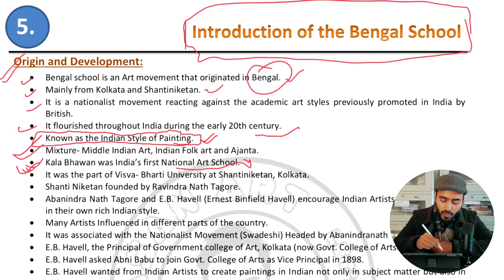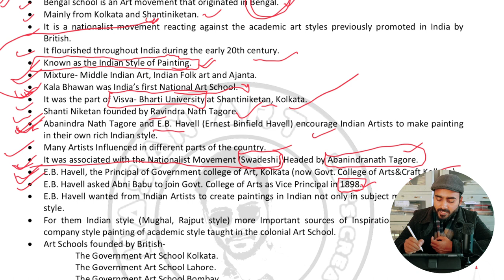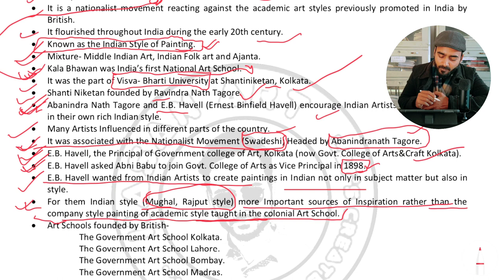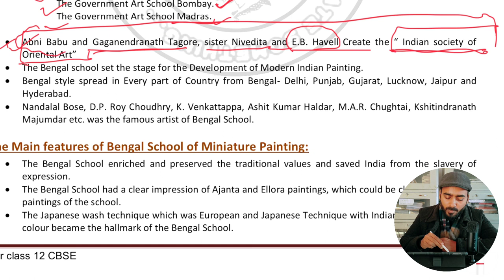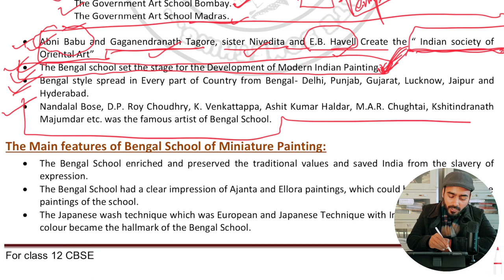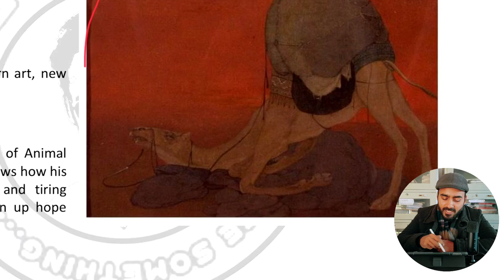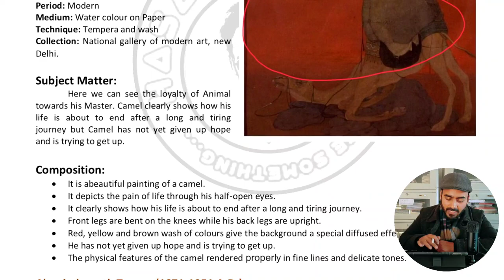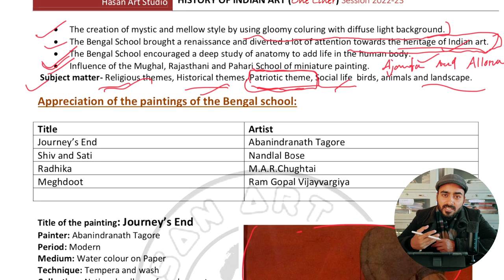#20 Mission 30 | The Bengal School | class 12 painting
For -
fine art revised syllabus 2022-23
full Lecture in one video for class 12th students. full course and all chapters video you will get here. I have mention all video link for you you can check these too.

28- Sculptures